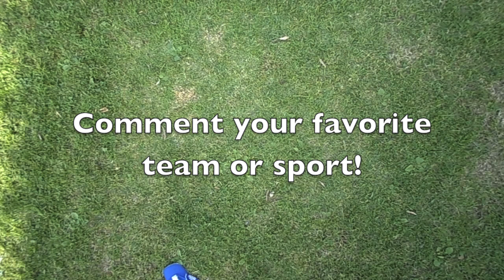Player hugs referee...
Even sport fans need a hug.  Your perfect game day cuddle inspiration.